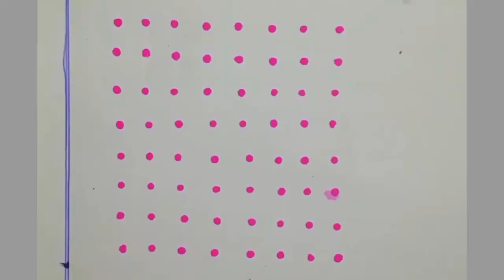8*8 dots rangoli designs | Daily use kolam | Easy rangoli | Simple kolam